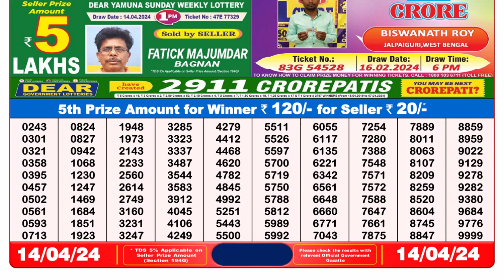🔴Dear Lottery Sambad Live 8pm today 14.04.24 Nagaland State Lottery Result